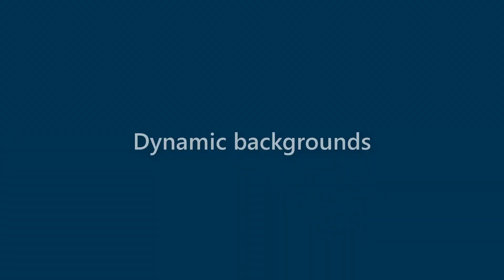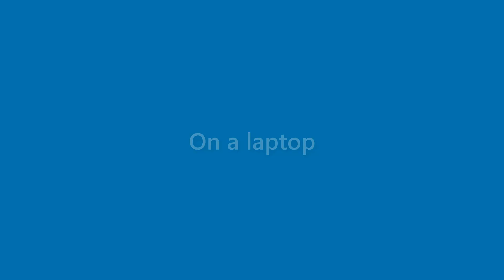Makenzie Ellis - appearance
Name Look - Makenzie Ellis - appearance. In this video we present "Makenzie Ellis" name look and feel in various scenarios.
This video will cover:
How does "Makenzie Ellis" look as a personal letterhead?
How does "Makenzie Ellis" look on a business card?
How does "Makenzie Ellis" look on a computer/laptop screen?
How does "Makenzie Ellis" look with different background colors?
How does "Makenzie Ellis" look with various fonts?